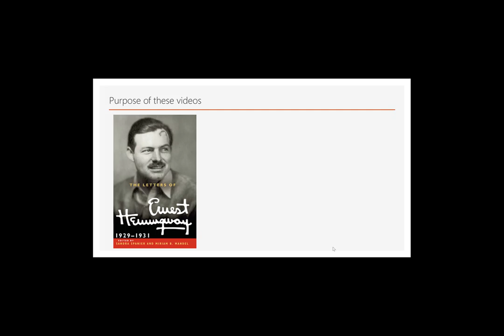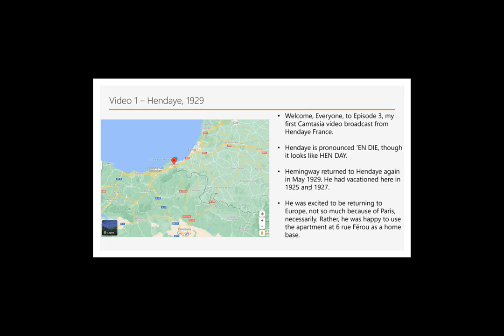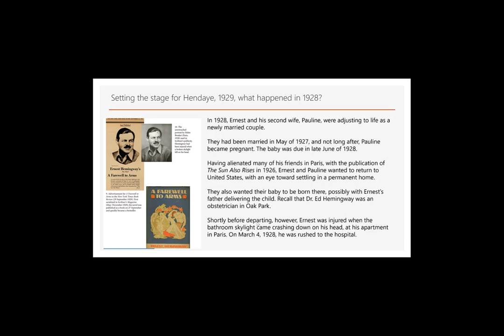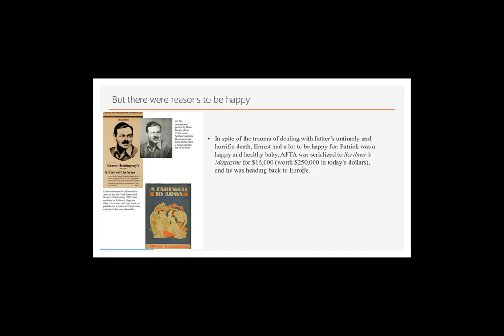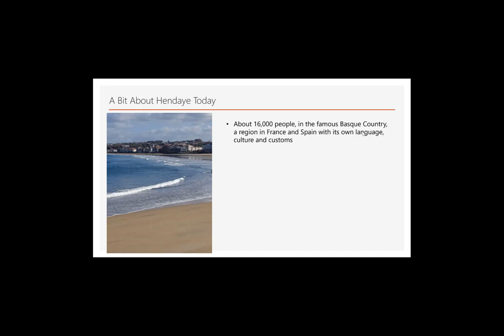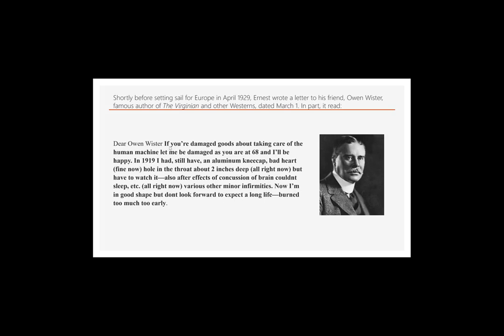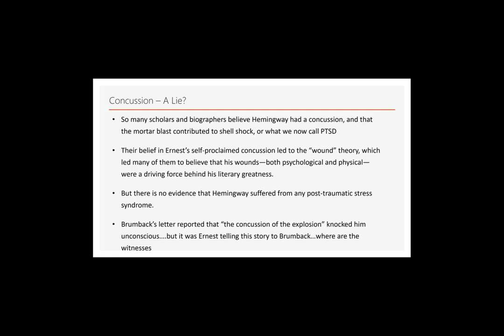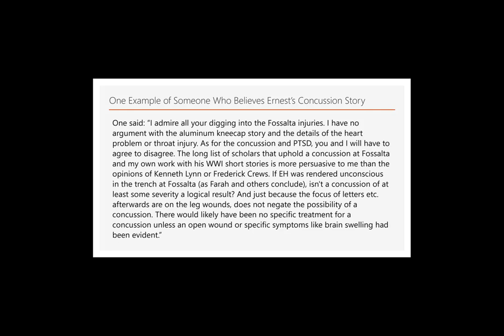Video Number 1, November 23, 2021, from Hendaye, France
This is the first video by Curtis L. DeBerg in anticipation of his forthcoming book, Hemingway: New Perspectives, New Inspiration (due Winter 2022). He explains why Ernest Hemingway was in Hendaye in 1929 as he was completing the final draft of A Farewell to Arms; and he offers a little taste of his controversial new book.